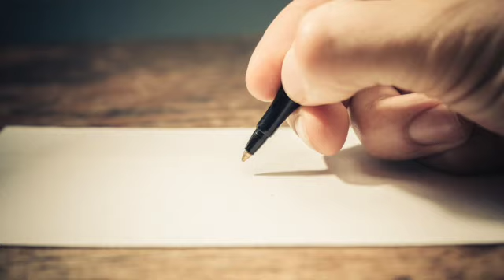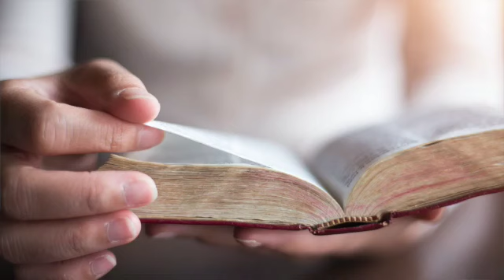Discussion Group - Spiritual Styles - Prayer (1)